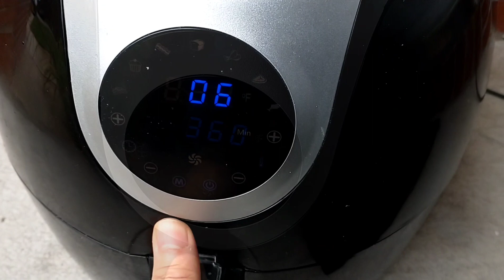健康炸鮁魚，皮脆肉嫩，美味可口。Healthy fried mackerel, crispy skin, tender meat, and delicious.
空氣炸鍋版炸鮁魚，備料簡單，省時易做，健康少油。

主要備料
2條鮁魚
20克洋蔥
5克生薑
2茶匙蒜粉
2茶匙老抽
1湯匙生抽
2茶匙鹽
2茶匙糖

The air fryer version of fried  mackerel has simple material preparation, time-saving and easy-to-make, less oil and healthy.

Main ingredients
2  mackerel
20g onions
5 grams ginger
2 teaspoons garlic powder
2 teaspoons dark soy
1 tbsp light soy sauce
2 teaspoon salt
2 teaspoons sugar